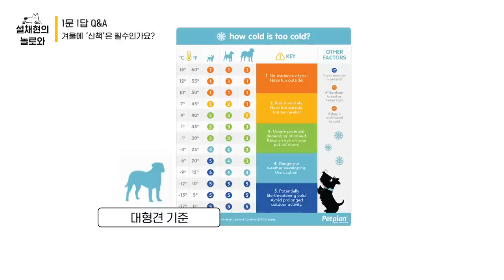겨울철 산책, 안 해도 된다고요? ❄️ l 1문 1답 Q&A l 설채현 행동학 수의사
겨울철 산책, 안 해도 된다고요? ❄️

연휴 잘 보내고 계신가요? 😎

오늘 주제는 '겨울철 산책'입니다.
요즘 제가 주변 보호자분들에게 가장 많이 듣는 질문 중 하나입니다.

👨🏻 : 강아지가 요즘 산책 나가면 자꾸 들어가자고 해요. 왜 이런 걸까요?
👩🏻 : 산책은 필수인데 요즘 자꾸 안 나가려고 해요. 억지로 데리고 나가야 할까요?

요즘 날씨가 부쩍 추워지면서 산책 거부견(?)들이 속출하고 있는데요.
과연 겨울철 산책 필수일까요?

오늘 영상에서 확실하게 답 알려드릴게요! 👨🏻‍🏫

0:00 오늘의 Q&A 스타트 💨
0:20 추운 겨울철, 산책 꼭 해야 하나요? 🥶
0:24 답변 듣고 가세요 👂🏻
0:51 우리 아이들은 왜 추위를 많이 탈까요? 🤔
1:32 강아지 크기별 온도 주의사항 알려드려요 🧐
2:36 실외배변의 경우에는요? 🥲
2:52 겨울철 집에서 에너지 쓰는 법 💪🏻
3:34 오늘의 마무리 🔚